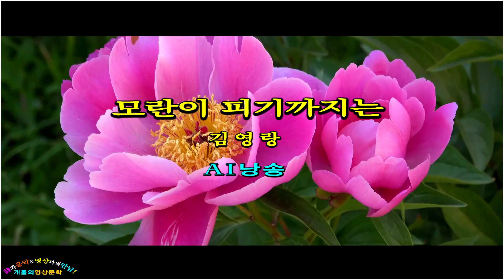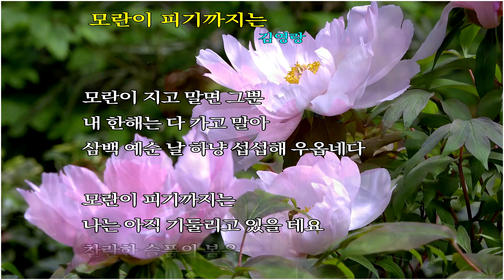[현대시추천63] 모란이 피기까지는/김영랑 (AI낭송)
◐ 한 편의 詩에
영상을 한 땀 한 땀  입혀야하는 영상(낭송)시화 작업은
많은 시간 투자와 인내를 감수해야하는 고달픈 시화작업입니다.
제작자에게 큰 힘과 용기를 줄 것입니다.

◈감상의 길잡이
그리스 · 로마 신화에 나오는 ‘판도라’ 이야기는 사람들이 현실 속에서 ‘희망’을 갖고 살아가게 한다.
1930년대 순수시파의 대표적 시인인 김영랑의 이 시 또한
시를 애송하는 현대인에게 그러한 가치를 깨닫게 한다.
모란이 피면 나의 소망이 이루어지고,
모란이 졌을 때 그 소망이 무너져 삼백 예순 날을 슬퍼하더라도
나는 다시 모란이 피기를 기다리겠다는 화자의 ‘모란’에 대한 애착과 집념은 눈물겨운 것이다.
쉽게 계획하고, 쉽게 좌절하며, 포기하는 듯한 오늘 우리의 현실 속의 인생들,
그 중에서도 특히 젊은이들에게 이 시는 많은 암시를 주는 듯하다.
그러나 여기서 한 가지 유의해야 할 점은 ‘모란’의 상징성이다.
 꽃은 아름다움이요, 희망이요, 밝음이다.
그렇지만 그 이면에 도사리고 있는 고통과 좌절과 어둠을 간과해서는 안 된다.
인간의 삶 자체가 어느 일면만으로 이루어질 수는 없다.
이 세상에 존재하는 모든 사물은 다양한 모습과 성격을 지닌다.
유미주의 작가인 영랑은 ‘모란’에서, 그러한 사물의 속성을 통해
 인간이 절망하고 시련에 빠질 때 극복할 수 있는 힘을 발견해 냈을 것이다.
문학이 현실의 반영이라고 할 때, 일제 강점하에서 이 시가 쓰여졌다면,
암울하고 우두운 시대 상황 속에서 희망을 잃지 않고 살았던 우리 선조들의 몸부림도 한편으로 느껴지리라.